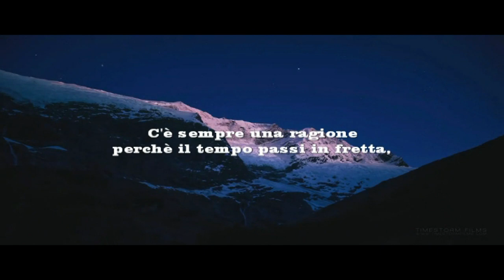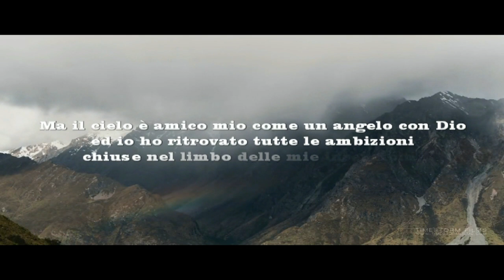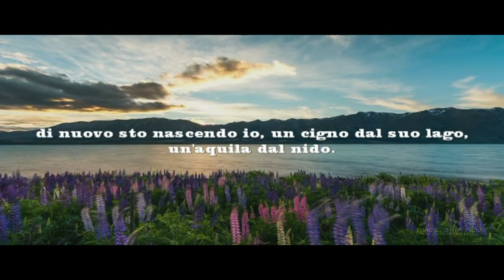Il Cielo è amico mio... Sandrino Aquilani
Il Cielo è amico mio...

C'è sempre una ragione perché il tempo passi in fretta,
per chi non ha dormito per chi sogna... per chi aspetta...
per chi nasconde dentro di se un progetto o un ideale
che non si avvera mai.
C'è sempre un'occasione sia di giorno che di sera
ma strano e ch'io ricordi quella volta Dio non c'era.
Non riesco più a vedere se è notte o splende il sole,
neppure insieme a te.
Ma il cielo è amico mio come un angelo con Dio
ed io saprò volare come un aeroplano
anche senz'ali, andare più lontano.
L'alba è qui... tu sei qui.
ed io ho ritrovato tutte le ambizioni
chiuse nel limbo delle mie intenzioni.
È lunga questa strada, ma troverò l'uscita,
e non importa quanto camminerò in salita
perché anche col pensiero io riesco ad inventare...
un cielo tutto mio.
S'inarcano le mani come stormi di gabbiani
il saluto più sincero per l'amico mio più vero,
di nuovo sto nascendo io, un cigno dal suo lago,
un'aquila dal nido.

Sandrino Aquilani

Heaven is my friend ...

There is always a reason why time passes quickly,
for those who have not slept for those who dream ... for those who wait ...
for those who hide within themselves a project or an ideal
that never comes true.
There is always an opportunity both day and night
but strange and that I remember that time God was not there.
I can no longer see if it is night or the sun is shining,
not even with you.
But heaven is my friend like an angel with God
and I will know how to fly like an airplane
even without wings, to go further.
Dawn is here ... you are here.
and I have rediscovered all the ambitions
closed in the limbo of my intentions.
This road is long, but I will find the exit,
and no matter how far I walk uphill
because even with the thought I can invent ...
a sky all my own.
They raise their hands like flocks of seagulls
the most sincere greeting for my most true friend,
again I am being born, a swan from its lake,
an eagle from the nest.

Sandrino Aquilani

Der Himmel ist mein Freund ...

Es gibt immer einen Grund, warum die Zeit schnell vergeht,
für diejenigen, die nicht geschlafen haben für diejenigen, die träumen ... für diejenigen, die warten ...
für diejenigen, die ein Projekt oder ein Ideal in sich verstecken
das wird nie wahr.
Tag und Nacht gibt es immer eine Gelegenheit
aber seltsam und dass ich mich an diese Zeit erinnere, war Gott nicht da.
Ich kann nicht mehr sehen, ob es Nacht ist oder die Sonne scheint,
nicht mal bei dir.
Aber der Himmel ist mein Freund wie ein Engel mit Gott
und ich werde wissen, wie man wie ein Flugzeug fliegt
Auch ohne Flügel, um weiter zu gehen.
Die Morgendämmerung ist da ... du bist da.
und ich habe alle Ambitionen wiederentdeckt
in der Schwebe meiner Absichten geschlossen.
Die Morgendämmerung ist da ... Sie sind da.
Diese Straße ist lang, aber ich werde den Ausgang finden,
und egal wie weit ich bergauf gehe
denn auch mit dem gedanken kann ich erfinden ...
Ein Himmel ganz für mich.
Sie heben die Hände wie Möwenschwärme
der aufrichtigste Gruß für meinen wahrsten Freund,
wieder werde ich geboren, ein Schwan von seinem See,
ein Adler aus dem Nest.

Sandrino Aquilani

Le ciel est mon ami ...

Il y a toujours une raison pour laquelle le temps passe vite,
pour ceux qui n'ont pas dormi pour ceux qui rêvent ... pour ceux qui attendent ...
pour ceux qui cachent en eux un projet ou un idéal
cela ne se réalise jamais.
Il y a toujours une opportunité jour et nuit
mais étrange et que je me souvienne de l'époque, Dieu n'était pas là.
Je ne vois plus s'il fait nuit ou si le soleil brille,
même pas avec toi.
Mais le ciel est mon ami comme un ange avec Dieu
et je saurai voler comme un avion
même sans ailes, pour aller plus loin.
Dawn est là ... vous êtes ici.
et j'ai redécouvert toutes les ambitions
fermé dans les limbes de mes intentions.
Cette route est longue, mais je vais trouver la sortie,
et peu importe la distance que je monte
parce que même avec la pensée que je peux inventer ...
un ciel tout à moi.
Ils lèvent les mains comme des troupeaux de mouettes
les salutations les plus sincères pour mon meilleur ami,
à nouveau je suis en train de naître, un cygne de son lac,
un aigle du nid.

Sandrino Aquilani